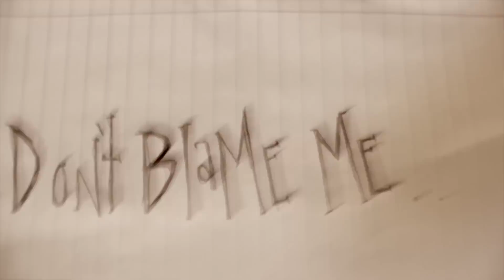DJ Clay - Pen & Paper (Official Video)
DJ CLAY "PEN & PAPER"
From Book of The Wicked Chapter 2
Directed by Mars for Global Gold Graphix

Filmed on location at the abandoned Byron Hot Springs resort in Byron, CA in the summer of 2013.
Cameos by Mars and J RZ of Mad Insanity